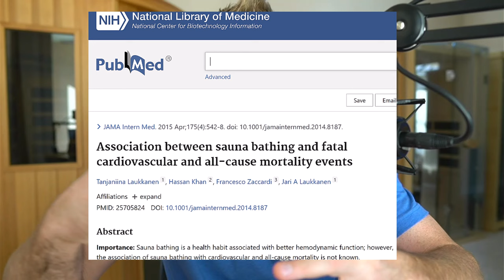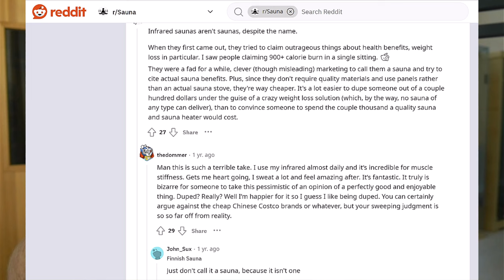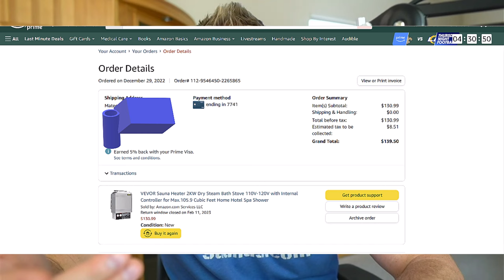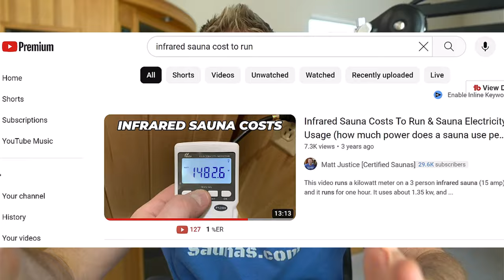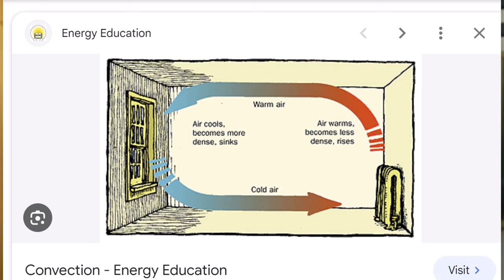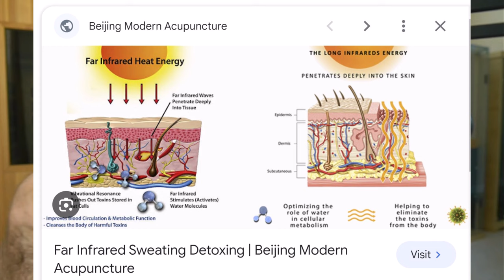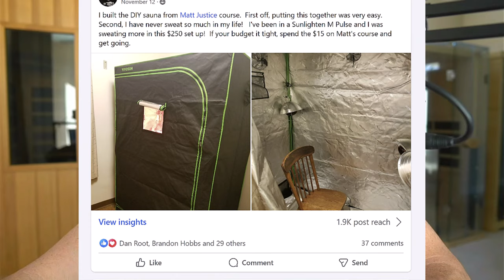This 200 F Infrared Sauna Is Better Than ANY Finnish Traditional Steam Sauna!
Wondering if a traditional sauna is better than an infrared sauna? The Finnish tradition of having a hot rock sauna of over 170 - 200F degrees and the many research studies on PubMed proving the health benefits of sauna, can now be matched with an infrared sauna hybrid. This video goes over how you can add a traditional sauna heater to any infrared sauna (or any type of sauna for that matter) for just a few hundred dollars. If high heat is important to you, you can now have it quickly and easily in any sauna configuration you want.

9kw upgraded heater for less than $200
Viking sauna hat